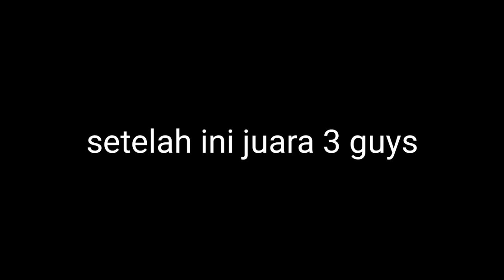JUARA II MUSIK TRADISI SMK TK. PROV 2022 || Kabupaten kapuas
juara II musik tradisi tingkat SMK 2022